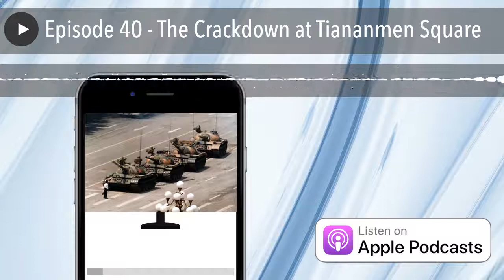Episode 40 - The Crackdown at Tiananmen Square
Following the death of Mao Zedong, China liberalized its market policies. Under the guidance of new leader Deng Xaioping, China’s economy expanded rapidly, but growth was uneven. While a lucky few grew rich, most Chinese suffered the effects of inflation, limited job opportunities, nepotism and large scale corruption. All while the Communist Party stifled individual freedoms. Following the death of a popular reformer, hundreds of thousands of young Chinese gathered in Tiananmen Square in the heart of China’s capital, Beijing. After more than a month of protests, the government responded—with a very heavy hand.